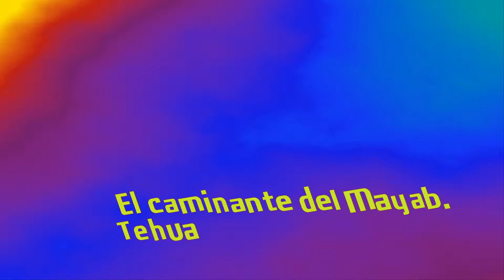El caminante del Mayab2